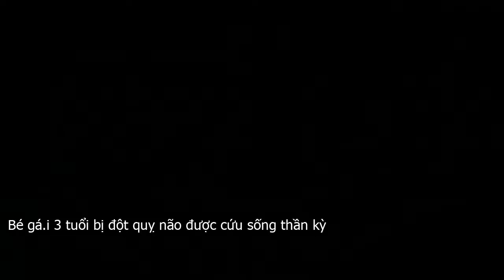Bé gá.i 3 tuổi bị đột quỵ não được cứu sống thần kỳ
Theo người nhà của bé, trong lúc đang chơi thì bé kêu đau đầu, rồi nôn ói và yếu liệt dần. Người nhà nhanh chóng đưa bé đến khám tại bệnh viện địa phương và được chuẩn đoán là viêm màng não. Sau đó bệnh nhi được chuyển lên Bệnh viện Nhi đồng TP Hồ Chí Minh.Tại đây, qua thăm khám, các bác sĩ phát hiện bé bị đột quỵ nhồi máu não, huyết khối lấp kín gây tắc mạch máu não, tiên lượng có nguy cơ đe dọa đến tính mạng.Ngay lập tức, các bác sĩ Khoa Ngoại thần kinh khẩn trương hội chẩn và can thiệp lấy huyết khối bằng đường động mạch dưới DSA. Sau 2 giờ can thiệp, động mạch bị tắc của bé được tái thông hoàn toàn.Các bác sĩ cho biết, đây là lần đầu tiên tại Việt Nam triển khai can thiệp lấy huyết khối qua đường động mạch thành công cho trẻ 3 tuổi bị đột quỵ.Hiện bé K đã tỉnh táo, đang dần hồi phục sức cơ nửa người bên phải, đi đứng bình thường, tự ăn uống được.Theo các bác sĩ Bệnh viện Nhi đồng TP Hồ Chí Minh, đột quỵ nhồi máu não rất thường gặp ở người lớn, và là một trong những bệnh lý gây tử vong hàng đầu trên thế giới. Để điều trị đột quỵ nhồi máu não cần phải phát hiện bệnh lý sớm và cần được can thiệp kịp thời thì mới có khả năng cứu sống được bệnh nhân. Ở trẻ em, đột quỵ nhồi máu não gây nguy cơ tử vong rất cao, tuy nhiên bệnh rất dễ chẩn đoán nhầm với các bệnh lý khác, làm chậm trễ quá trình điều trị.Bác sĩ Nguyễn Duy Khải, Trưởng khoa Ngoại thần kinh cho biết, kỹ thuật can thiệp lấy huyết khối bằng chụp mạch máu não số hóa xóa nền DSA là kỹ thuật chuyên sâu về đột quỵ não, có thể cứu sống tính mạng bệnh nhân đột quỵ não nặng trong gang tấc. Bệnh viện Nhi đồng thành phố tự hào là bệnh viện nhi đầu tiên tại Việt Nam triển khai thành công can thiệp lấy huyết khối động mạch não ở trẻ em, trẻ bị tắc mạch não được can thiệp nhẹ nhàng, không cần mổ bác sĩ Khải nói.